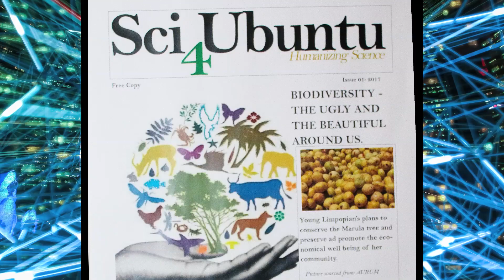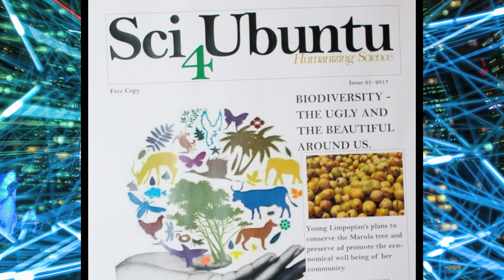Science for Ubuntu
For Maboni Mmatli, science has always been his passion. But growing up in the rural community of Mashashane, Limpopo, he never had access to the information or hands-on science education. It was only after he had obtained a science degree at university that he decided that he wanted to make a real change in the people’s lives that grew up as he did.

After his science journalism internship, sharing science with rural and township based communities is where he found his love. Science for Ubuntu sells newspapers with that are 100% scientifically correct but are written in a way that is much more easily understandable.

Maboni wants to spread his love for science as he believes poverty can be eradicated through science and technology, but for that to happen we have to immerse ourselves in the field.
By improving the lives of the leaders of tomorrow, Maboni and his team are ensuring that we are working towards a better South Africa. By teaching them the skills, they are giving these children, who would normally not have the opportunity, the chance to build their own brighter future.